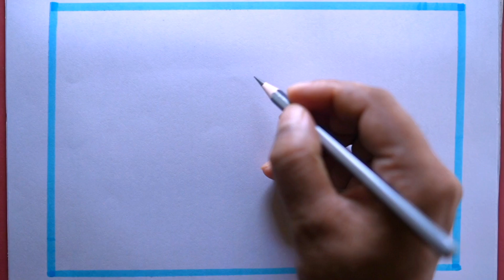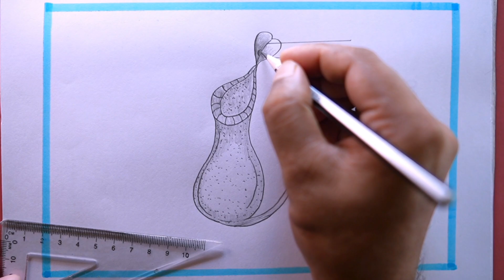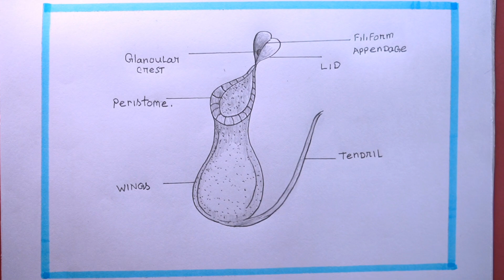Drawing Pitcher Plant/How To Draw pitcher plant Easy Step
in this video we know, pitcher plant
how to draw pitcher
diagram of pitcher plant